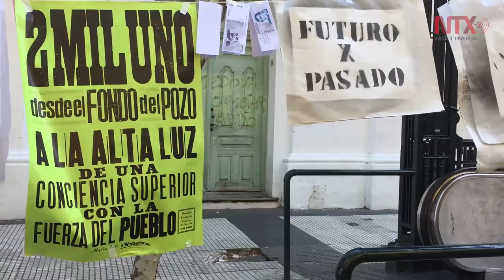Conmemoran 15 años de represión argentina que dejó 38 muertos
La crisis de diciembre de 2001 sumió al país en un caos de "cuasimonedas" emitidas por los gobiernos provinciales ante la falta de efectivo, el regreso del trueque entre los ciudadanos y la multiplicación de asambleas barriales de las que nacieron nuevos liderazgos políticos